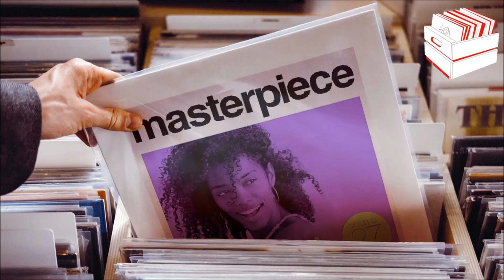Tow Zone - Midnight Magic